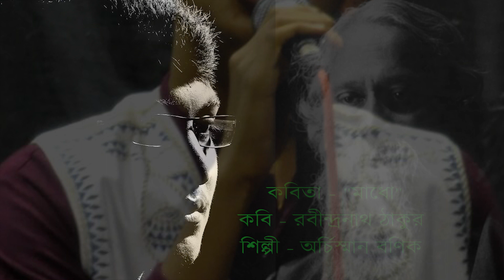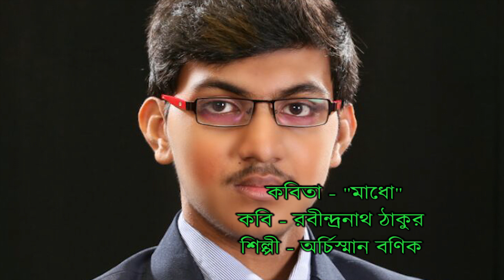কবিতা - মাধো | কবি - রবীন্দ্রনাথ ঠাকুর | শিল্পী - অর্চিস্মান বণিক